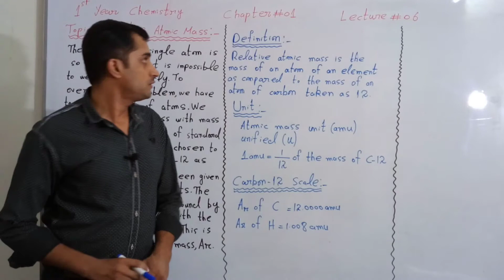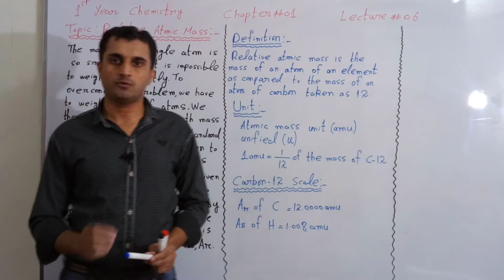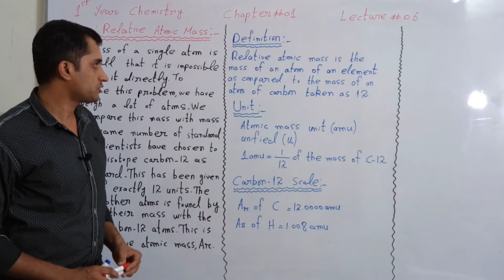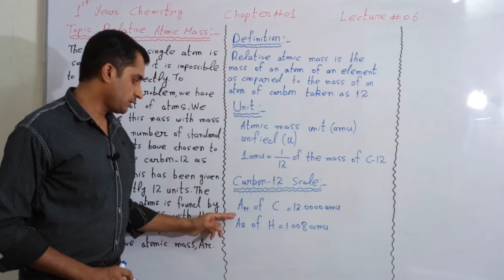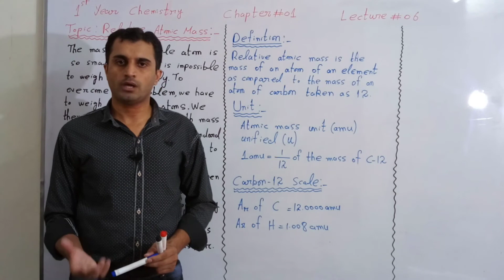Relative Atomic Mass | Lecture 06 | Chemistry Class 11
In this video, I am going to discuss Relative Atomic Mass.